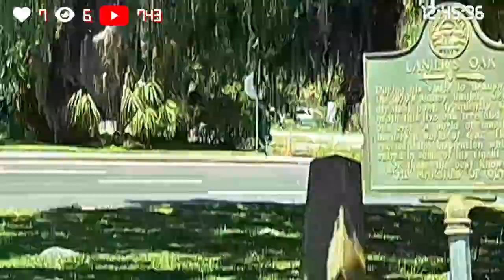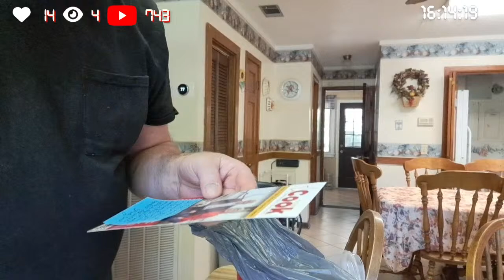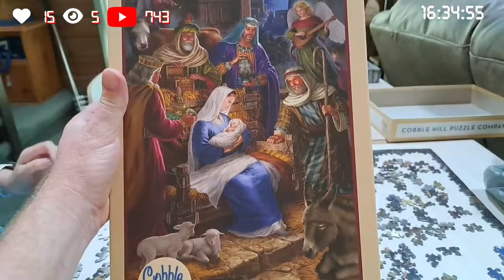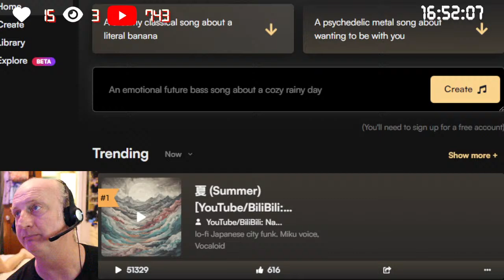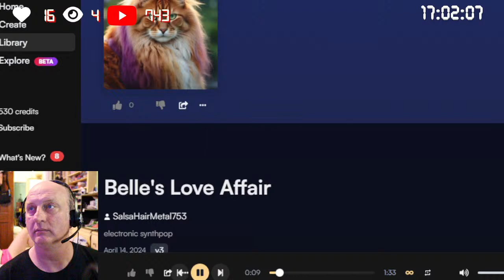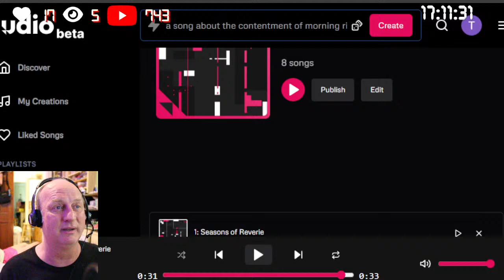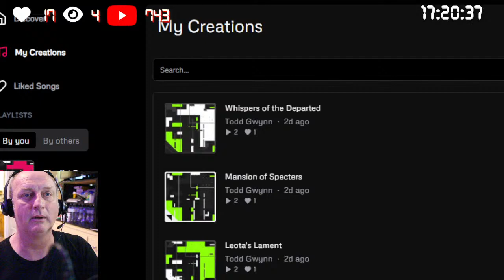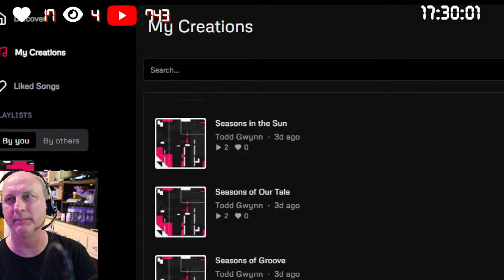🔴 LIVE Brunswick, Georgia, IRL, Part 1 - April 14, 2024 ƎVI⅃ 🔴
Join Dottie and Todd for a slice of life.

The best way to support us is to send us a Disney Gift Card eGift.

If you have a physical gift card, email the 16-digit Account Number, and the 8-digit EAN, to . You can send a picture of the back of the card if that is better for you.

ABOUT Add Winter Slowly ►

We are a couple who love each other, and love enjoying Disney together.  As often as we can, we go to Walt Disney World resort to explore the Disney Parks, including Magic Kingdom, Epcot Center, Disney's Animal Kingdom, Disney's Hollywood Studios; Disney resorts; Disney Springs; and other surrounding attractions.

We bring that magic to you wherever you are. Let's all enjoy Disney together! Please enjoy our live streams, vlogs, and videos that give detailed looks inside specific aspects of Disney parks and resorts.

You can catch us cruising through the parks on our personal ECVs on many a Sunday. As annual passholders, we enjoy free parking, free PhotoPass downloads, as well as dining and merchandise discounts.  It is our goal to get the most out of the annual passes that have been gifted to us.

EQUIPMENT ►
Our Streaming PC
Xfinity® xFi Complete
xFi Advanced Gateway (XB7)

Our IRL Equipment
Zhiyun Smooth 4 gimbal
2 - Anker PowerCore 20100 mAh power banks
Samsung Galaxy A53 5G (Model SM-S536DL) Android 13 on StraightTalk network
iPhone 13 iOS device with Body Glove case on StraightTalk network
iPhone 8 iOS device with LifeProof Fre case on WiFi
Grid-It
Sling Pack